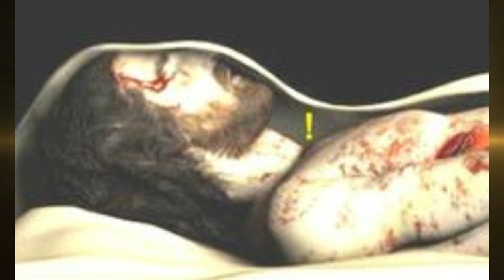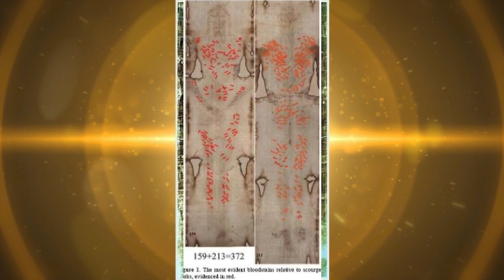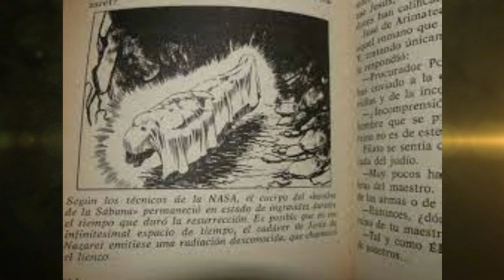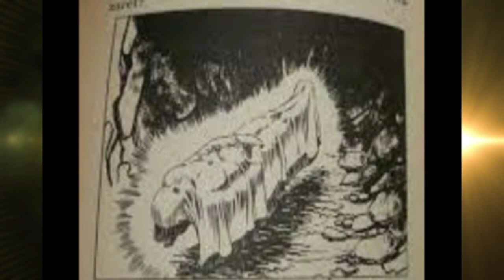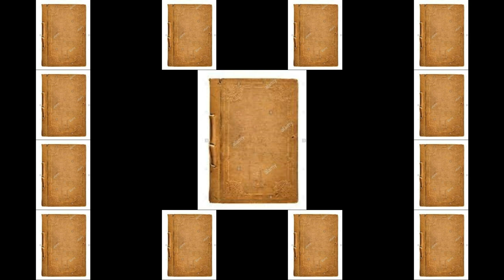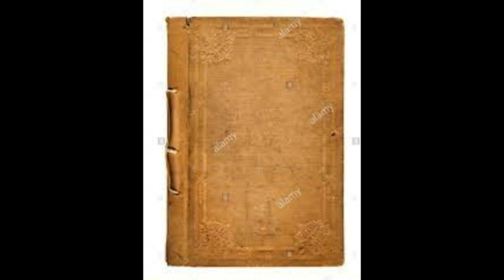"EL ENVIADO "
DEL LIBRO DE J. J.BENITEZ ,los descubrimientos de tècnicos de la Nasa sobre la llamada "SABANA SANTA" DE TURÍN.